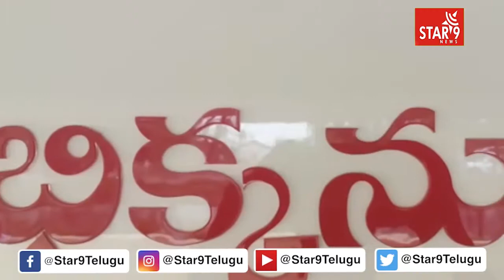సిద్దేరామేశ్వర స్వామి గుడిని దర్శించుకున్న తెలంగాణ మార్కుఫెడ్ ఛైర్మన్ మార గంగారెడ్డి|| Star9 News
సిద్దేరామేశ్వర స్వామి గుడిని దర్శించుకున్న తెలంగాణ  మార్కుఫెడ్  ఛైర్మన్ మార గంగారెడ్డి||Star 9 News || Voice Of Truth